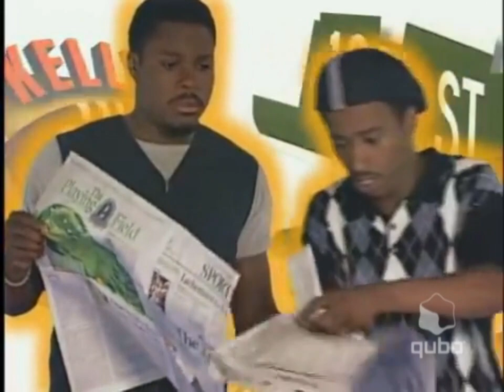Malcom & Eddie On Qubo (FAKE)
Maclom & Eddie Aired from October 26, 2009 – June 25, 2017, Repeats October 6, 2018 - August 30, 2020; January 2, 2021 - February 28, 2021